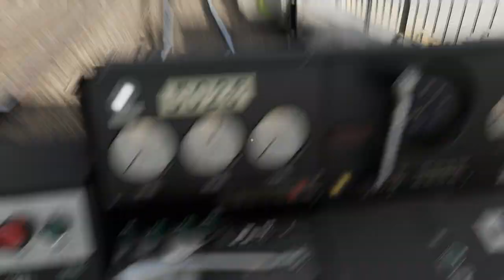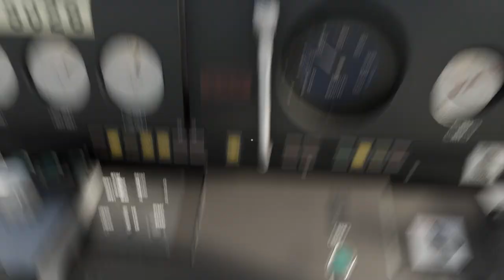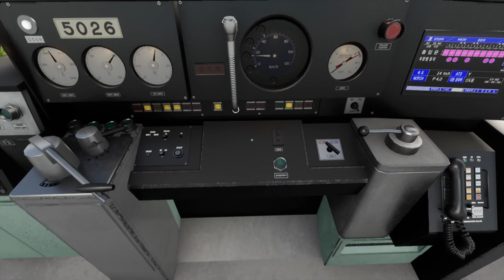Hmmsim Metro K620 광운대행 금천구청~광운대 (구도색납작이)